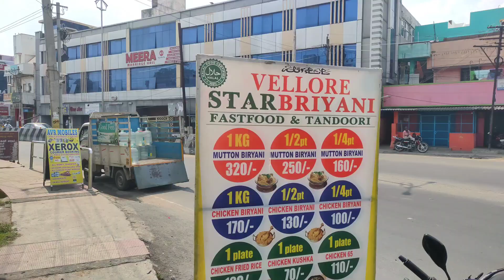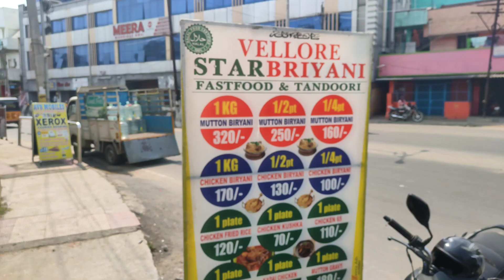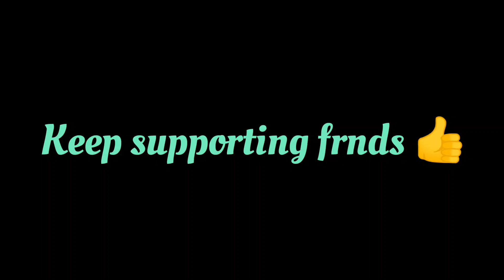VELLORE STAR BRIYANI 🍗🍖🔥IN THIRUVALLUR||வேலூர் ஸ்டார்🤤 பிரியாணி திருவள்ளூர் 😋